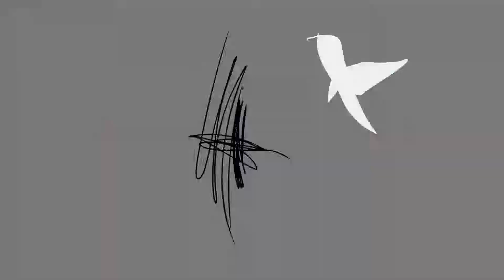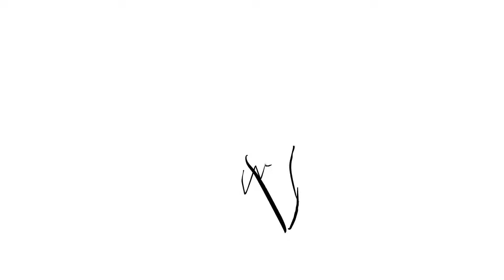shinigami moryiama vs shigeo kageyama part 2 (end)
hooo man cant wait for overkills project